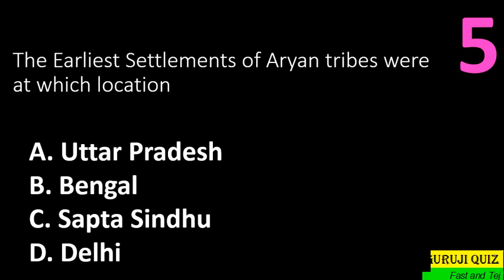General Awareness MCQs Exams = The Earliest Settlements of Aryan tribes were at which location ??